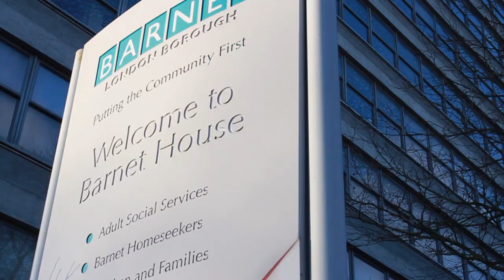Asma Mohamed Ali - Special Jury Award 2015